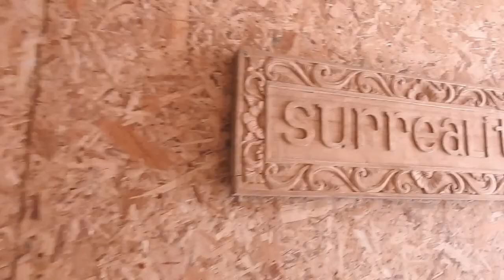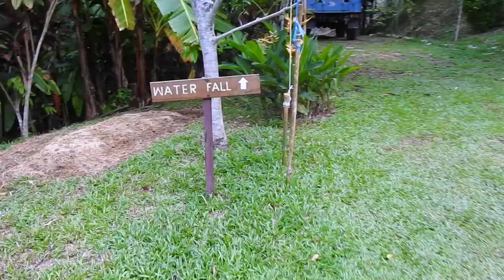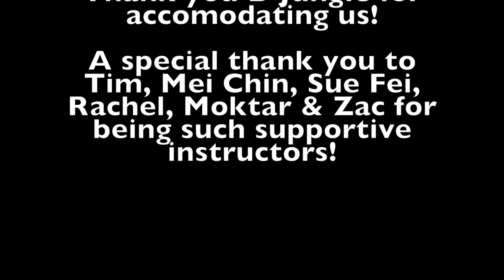Vlog: Outward Bound: Catching chickens? Building wagons?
Hey guys! Back with a short video of my outward bound experience in Raub, Pahang! Definitely a trip to remember. So grateful I got to experience everything with these wonderful people. Thank you to D'Jungle & 8 Acres for teaching me how to appreciate the great outdoors as well as the people around me. Can't wait to try this out again!